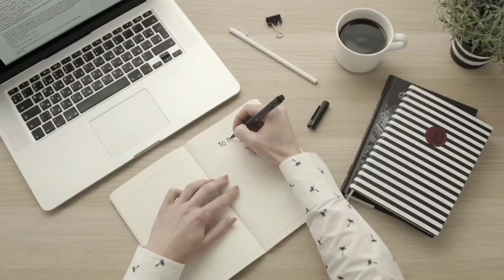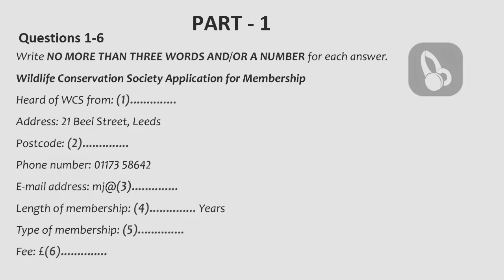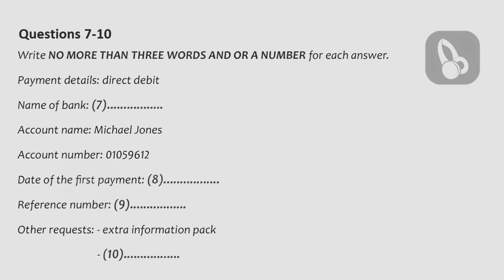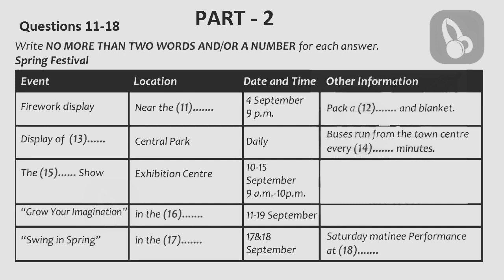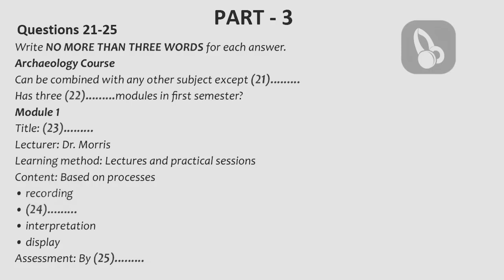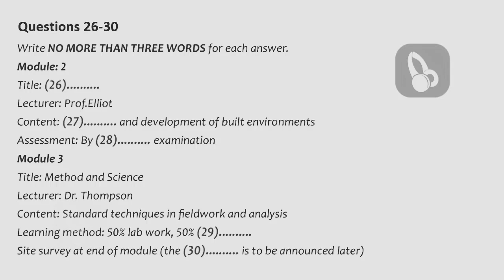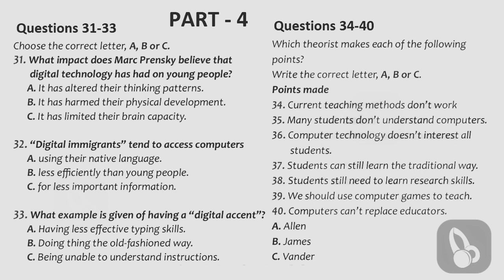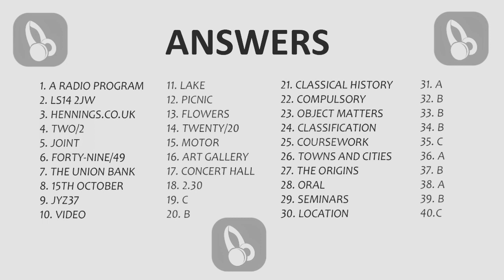IELTS LISTENING PRACTICE TEST 2023 WITH ANSWERS